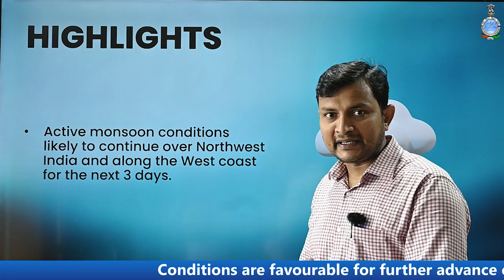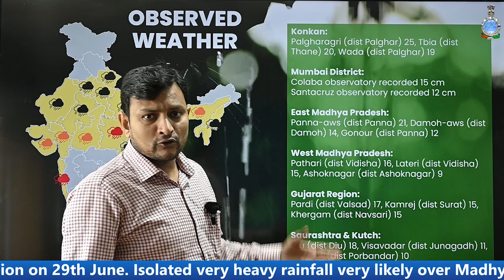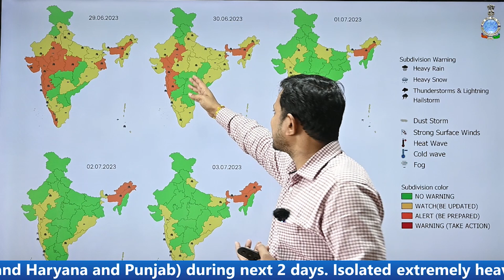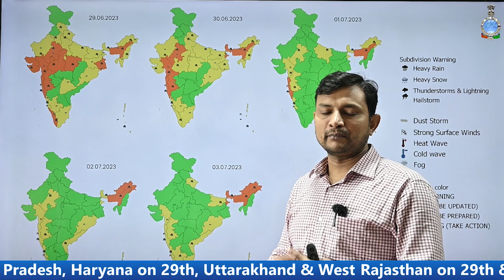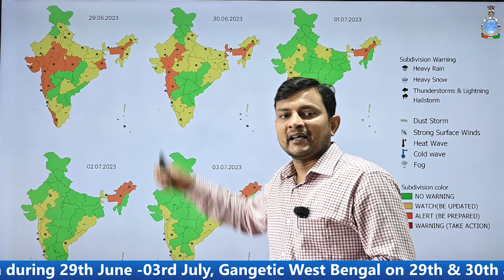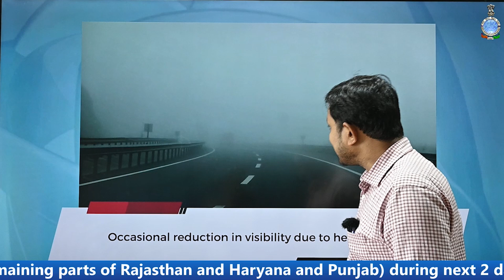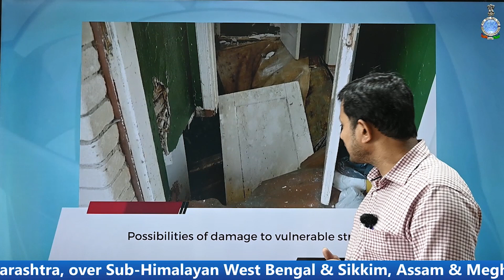Daily Briefing(English) 29.06.2023